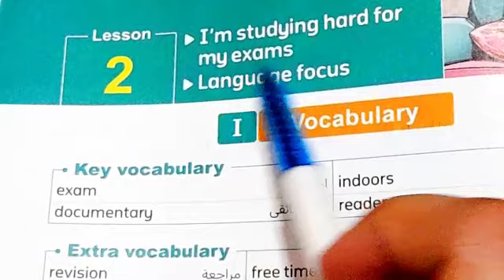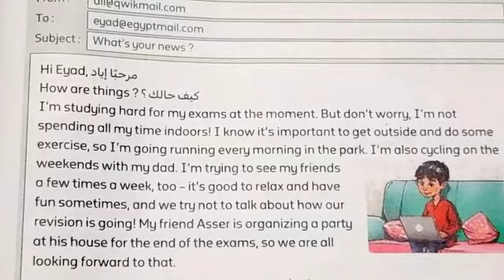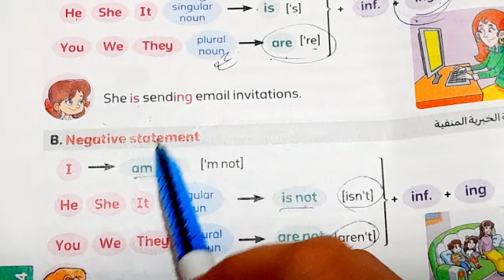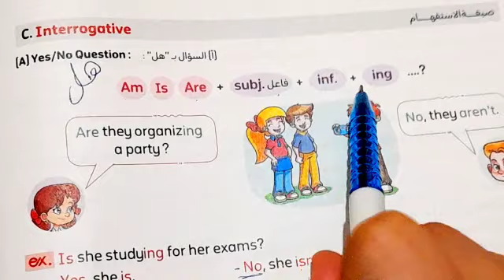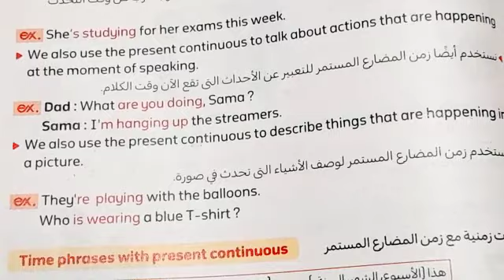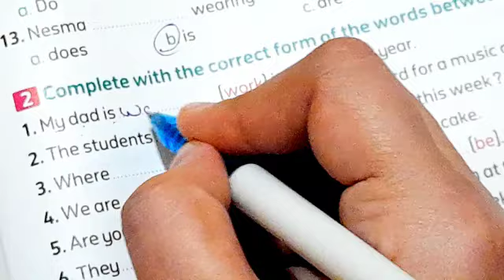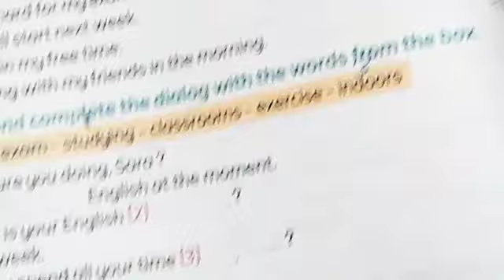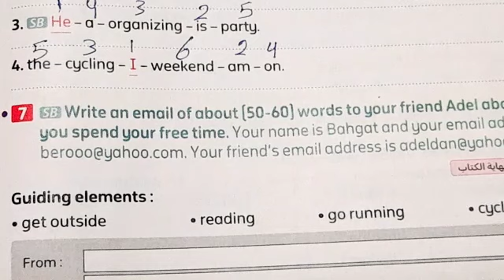كونكت 6 / الدرس الثاني / الوحدة الرابعة/الترم الاول 2024/ زمن المضارع المستمر